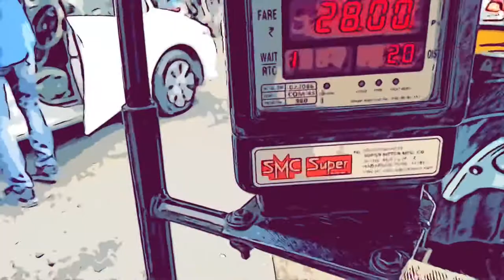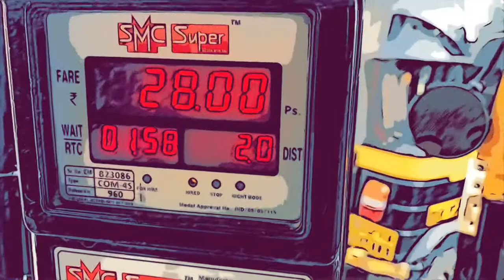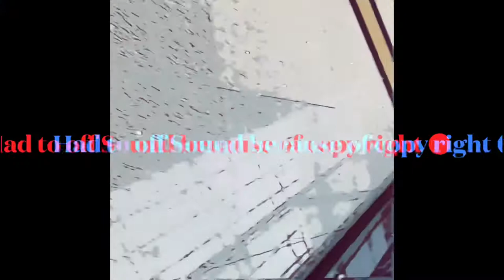First ever cartoon vlog on YouTube